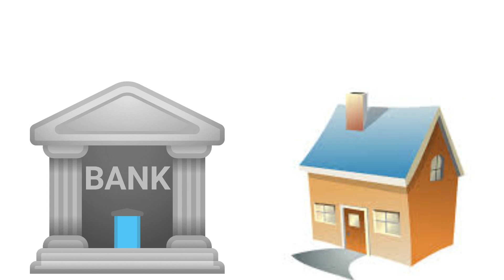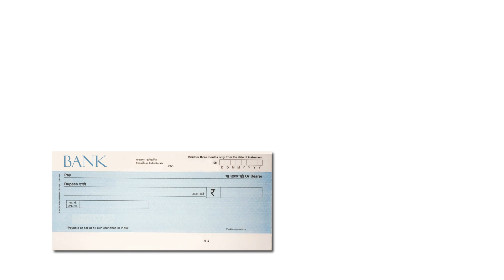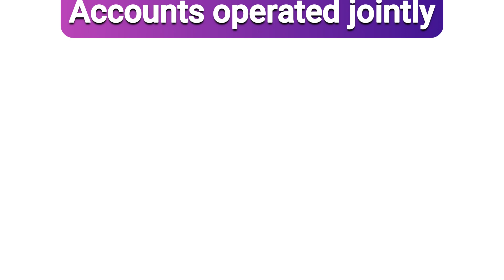स्टेट बँक ऑफ इंडीयाच्या खातेधारकांना मोठा दिलासा…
नमस्कार, मित्रांनो टिप्स इन मराठी ( tips in Marathi ) यूट्यूब चैनल मध्ये आपले स्वागत आहे.मित्रांनो आज या व्हिडियो मध्ये स्टेट बँक ऑफ इंडीयाच्या खातेधारकांना मोठा दिलासा… sbi bank doorstep banking service बद्दल महत्वाची माहीती देणार आहोत तरीही मित्रांनो हा व्हिडियो शेवट पर्यंत पहा.

धन्यवाद...